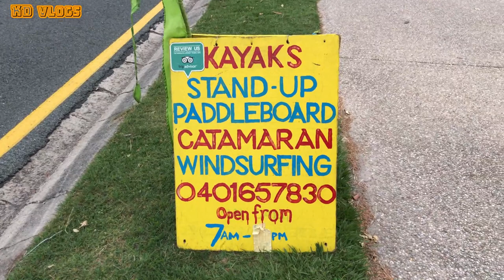Stand up Paddle Boarding | Golden Beach Sunshine Coast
Gustong gusto ko tong activity na to kasi na rerelax ako,  tuwing nakikita ko ung tanawin, dahil nong kabataan ko isa akong mangingisda.. Child Labor nga lang,,